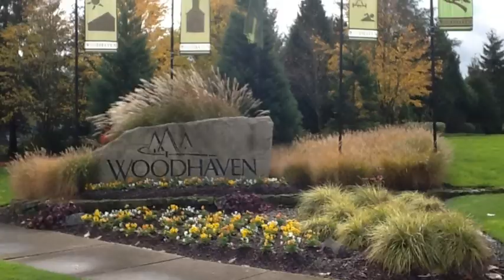Sherwood, Oregon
This is an informative but short video about Sherwood, Oregon.  It includes photos of the YMCA, Woodhaven, Stella Olson Park and more.  Come take a tour of Sherwood with us.